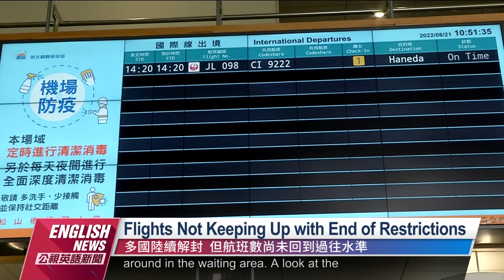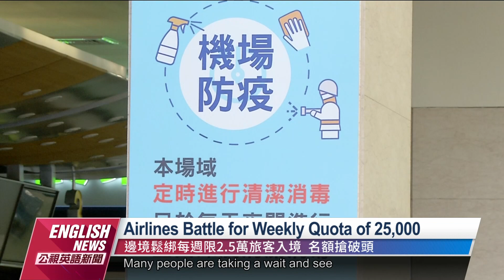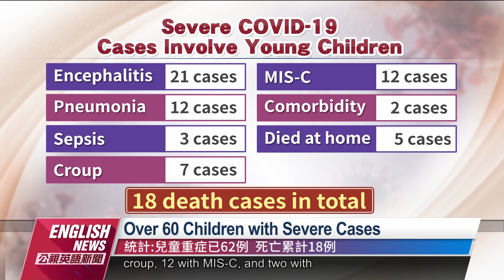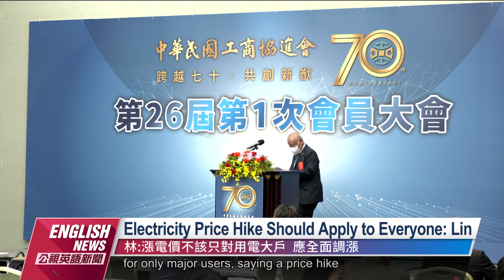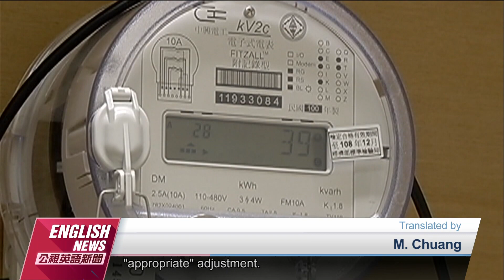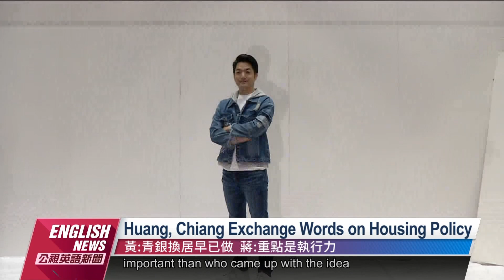20220621 PTS English News公視英語新聞｜Airlines Battle for Weekly Quota of 25,000